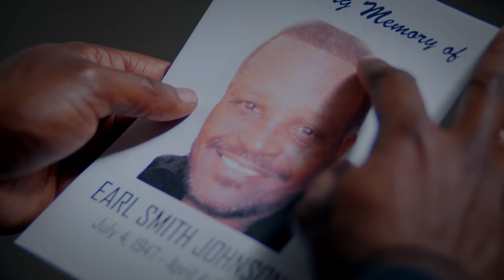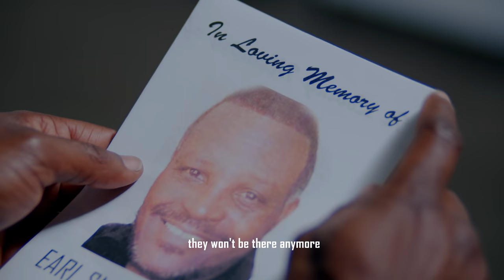Son Forgets His Promise To Always Take Care Of His Dad | Dhar Mann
⚑  MOBILE APP ⚑

CHAPTERS:
00:00    Son Forgets His Promise To Always Take Care Of His Dad
03:56    Dhars Outro
05:01    Recommended Video To Watch Next